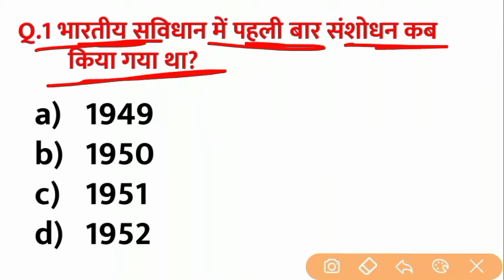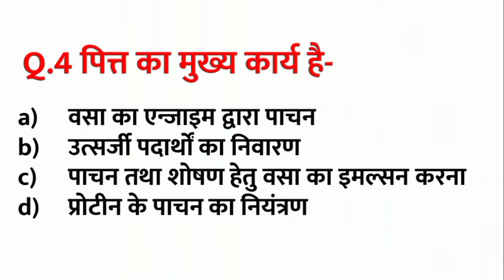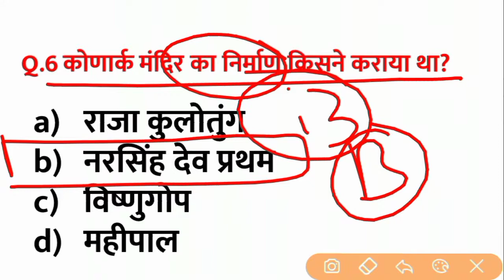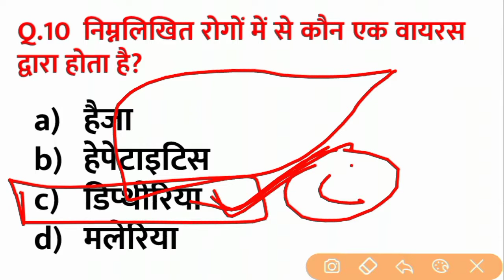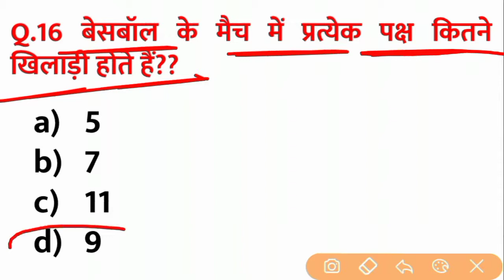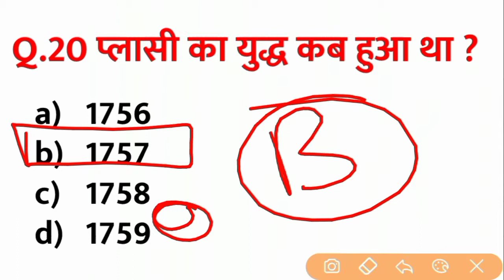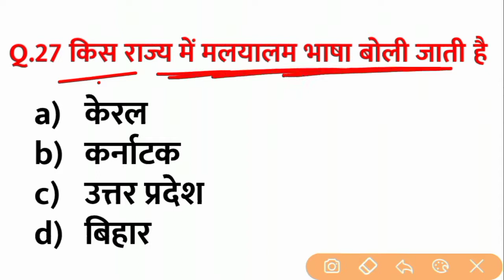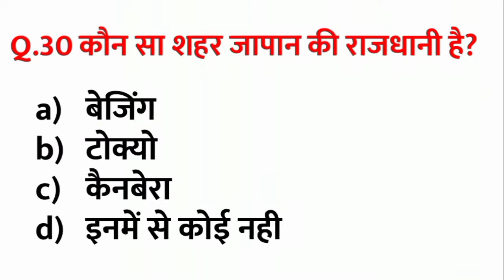पिछले 15 वर्षों में पुलिस में सबसे ज्यादा बार REPEAT 30 GK QUESTIONS | UPSI | POLICE | SSC GD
इस वीडियो में पुलिस परीक्षा में बार बार पूछे जाने वाले प्रश्नो को बताया गया हैं जो की आपके आने वाली सभी परीक्षाओ के लिए बहुत महत्वपूर्ण हैं
आशा करता हू की इस वीडियो के बाद आपका इस टॉपिक से कोई भी प्रश्न EXAM में नही छूटेगा
जय हिंद

general awareness in Hindi | gk short tricks |
general knowledge quiz questions |
UPSI | POLICE | SSCGD
SSC, MPPSC, UPSC, Railway Exam |general knowledge in Hindi
@learning way